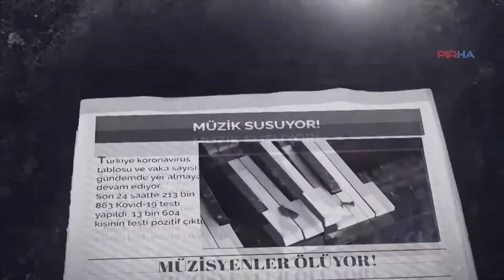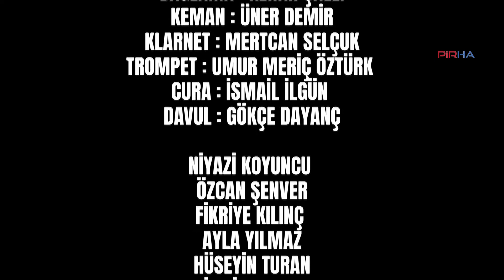Müzisyenler, yoksulluğa ve intihara sürüklenen meslektaşları için söyledi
PİRHA-Çok sayıda müzisyen, pandemi sürecinde ekonomik ve psikolojik olarak çok yıpranan ve intihar eden 103 müzisyene adanan “Müzik Susmaz” parçasını birlikte seslendirdi.